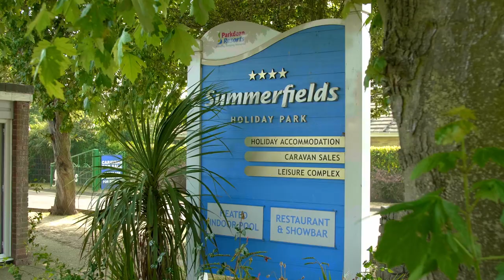Summerfields Holiday Park - Great Yarmouth, Norfolk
Summerfields Holiday Park is just a short walk away from the beautiful Norfolk coastline and Scratby Beach, and just a short drive away from the stunning Norfolk Broads and fun-filled Great Yarmouth. Want to find your perfect holiday in Norfolk?

With a wide choice of holiday accommodation, from static caravans, lodges, holiday apartments and chalets, including a range of dog friendly and wheelchair accessible accommodation, you're sure to find the accommodation you need for your holiday in Norfolk.

Whether you're looking for a relaxing break, or a family holiday, you'll not be short of things to do at Summerfields Holiday Park. From its large indoor swimming pool and spa bath, to the adventure playground, mini golf and kids' club activities, as well as all of the great attractions nearby, there's something for everyone.

If you're keen to escape the cooking on your self-catering holiday, the Boathouse Bar and Restaurant serves up delicious meals throughout the day. And to round your holiday off, you can enjoy live family entertainment throughout the week at Summerfields Holiday Park, with live shows from our talented team of Parkdean Resorts Troupers!

So, what are you waiting for? Holiday like you mean it, and book your break to Summerfields Holiday Park today!

and see why people love coming here for their holidays in Great Yarmouth.

Join the conversation, share your photos and tell us about your holiday in Norfolk at Summerfields Holiday Park